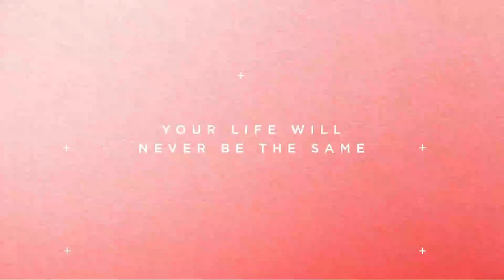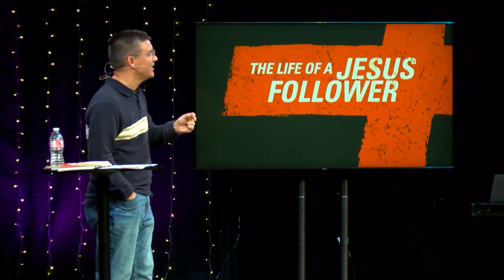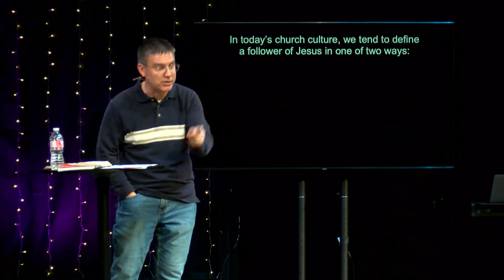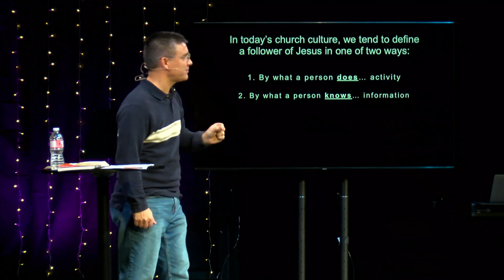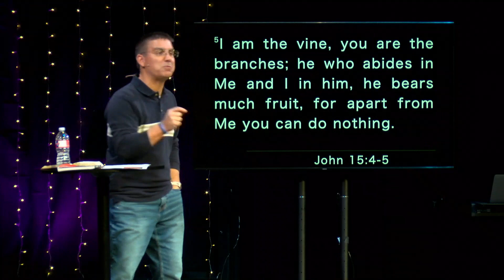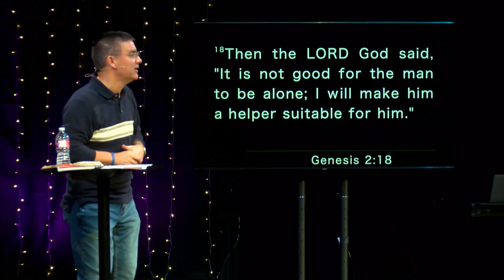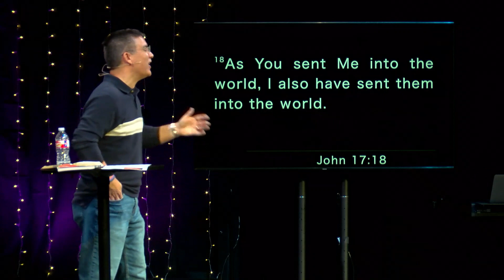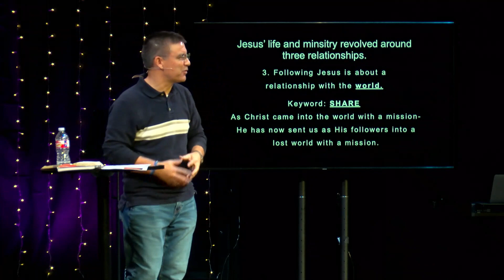The Life of a Jesus Follower: Burdened - January 16, 2022